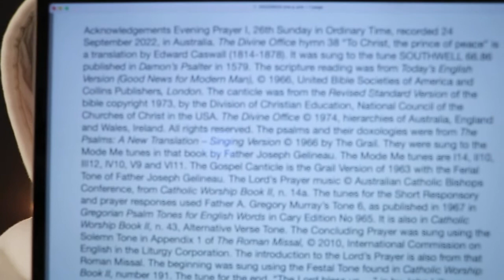Evening Prayer I, 26th Sunday in Ordinary Time.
24 September 2022 recording in Australia. The Divine Office hymn 38 “To Christ, the prince of peace” is a translation by Edward Caswall (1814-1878). It was sung to the tune SOUTHWELL 66.86 published in Damon’s Psalter in 1579. From the Liturgy of the Hours of the Catholic Church's Roman Rite.